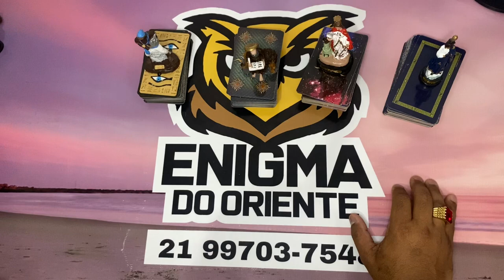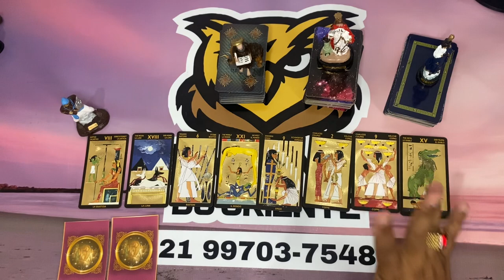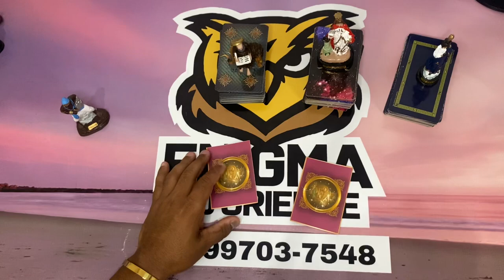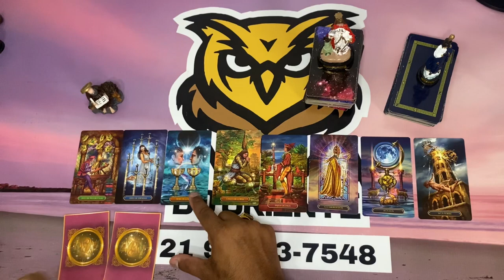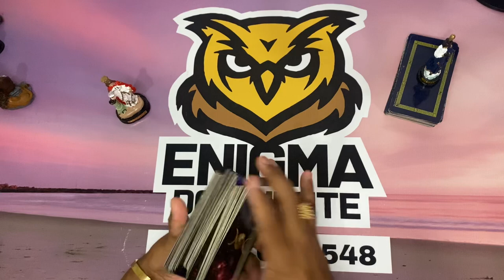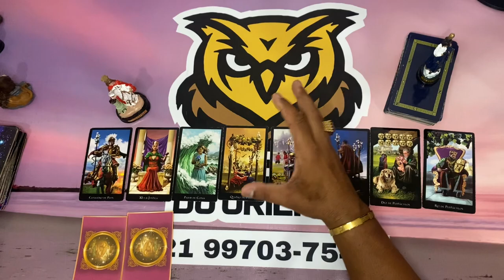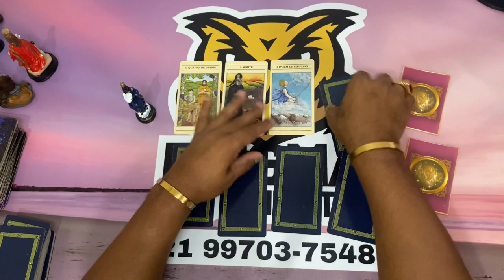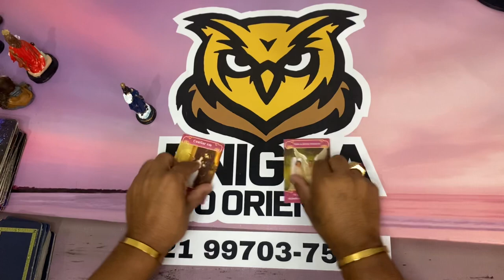ELE HOJE EM RELAÇÃO A VOCÊ! !!💘 [ Tarot Responde ] Tarô [Tarô ] Tarot